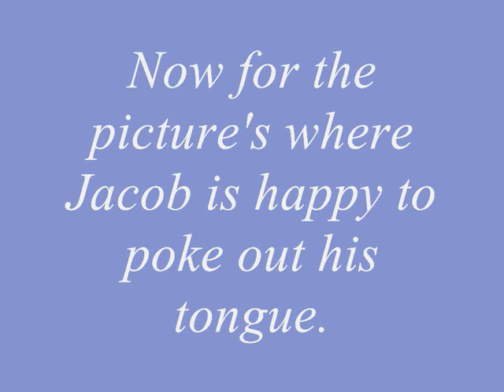Jacob my Sheltie #2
More pic's of my Shetland Sheepdog,some from the last video but most are new.My parents posed in a couple of shot's with Jacob(but was not very happy looking to pose with my dad for some reason?lol).Jacob did happen to pose in the Smart car,and some cheeky pic's at the end,Jacob's thank you for watching.Please feel free to leave a comment.